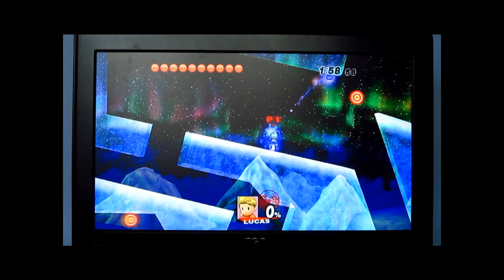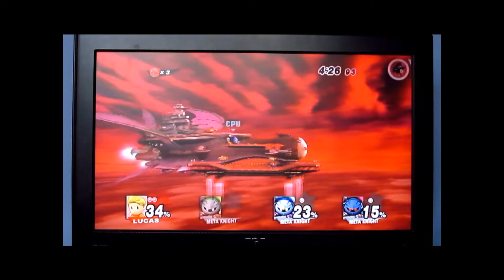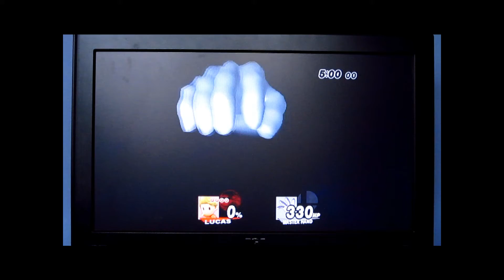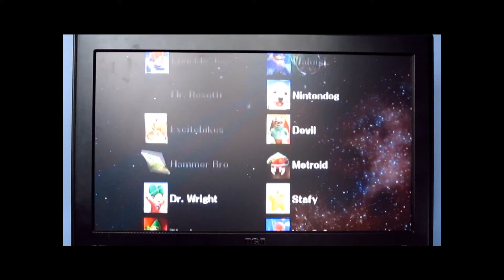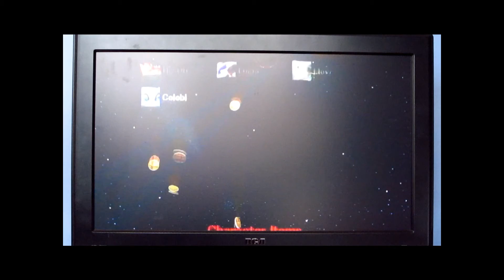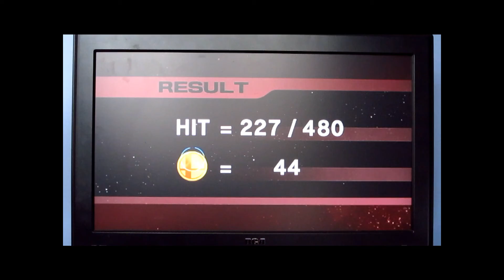Super Smash Bros. Brawl Classic (very hard with Lucas)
This has commentary and way too much windowboxing.